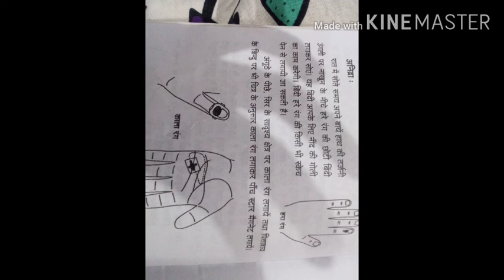एक्यूप्रेशर द्वारा अनिद्रा का अचूक उपाय acupressure dwara anidra ka achuk upay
एक्यूप्रेशर द्वारा अनिद्रा का अचूक इलाज acupressure dwara anidra ka achuk ilaaj